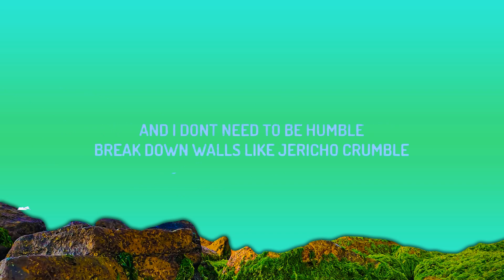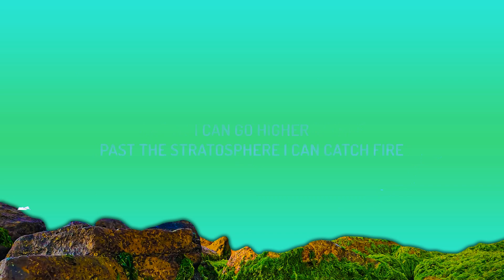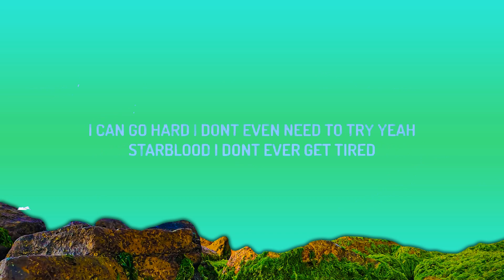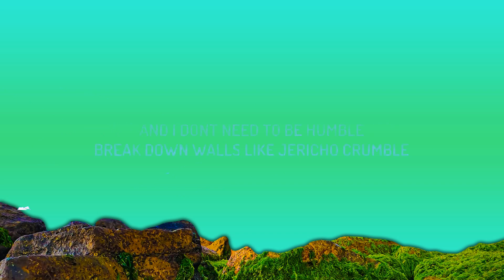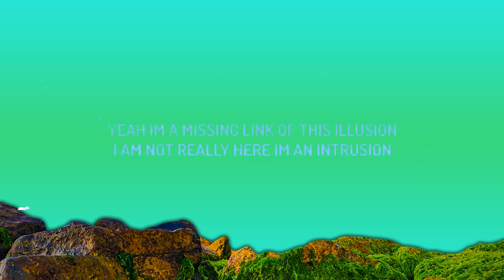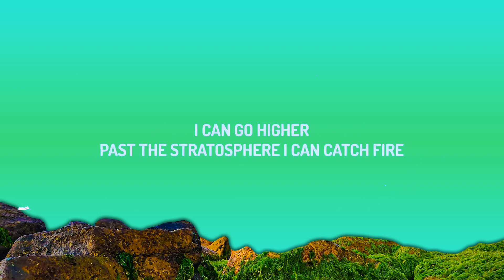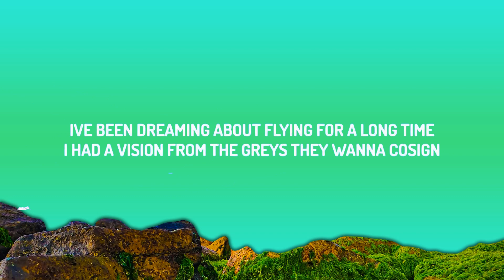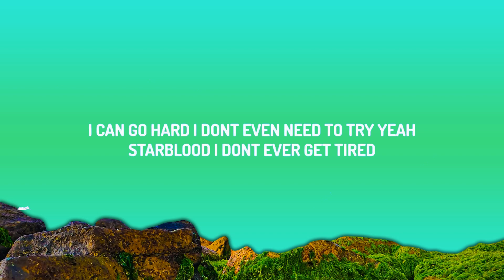Iniko - Jericho (Lyrics) [1 Hour]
(Lyrics):
[Verse 1]
I'm high
I'm from outa space, I got Milky way for blood evolution in my vein
I'm gone
I had a vision from the grey's they wanna co-sign

[Pre-Chorus]
I don't need gravity, I just need growth, (wooh)

[Verse 2]
Tapped in, I'm connected to the unknown, (wooh, woooh)

Jericho